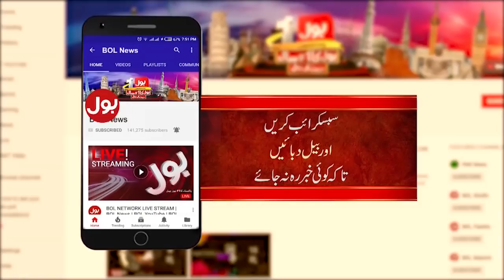PMLN VS PTI Government | Daska Election 2021 Results